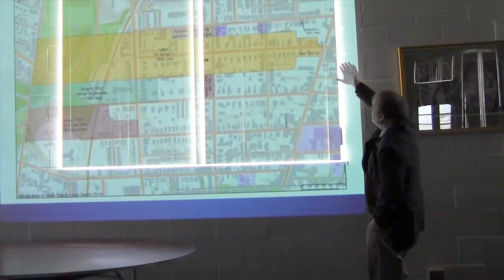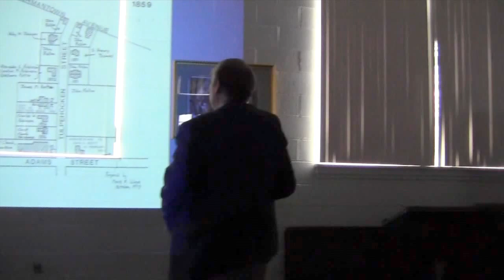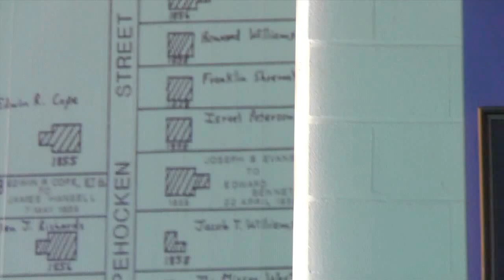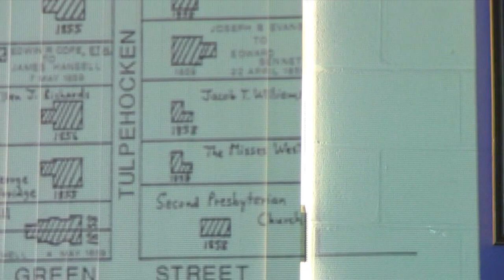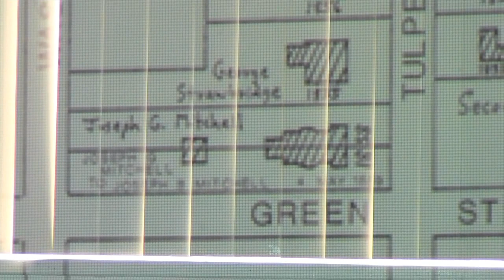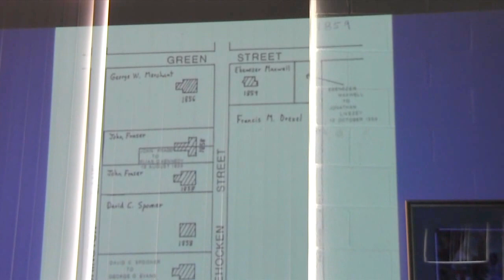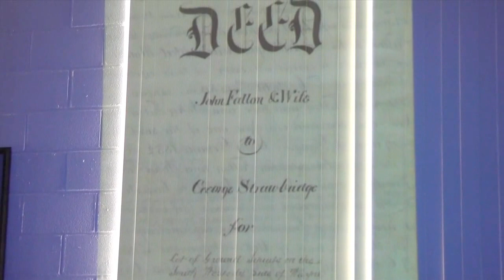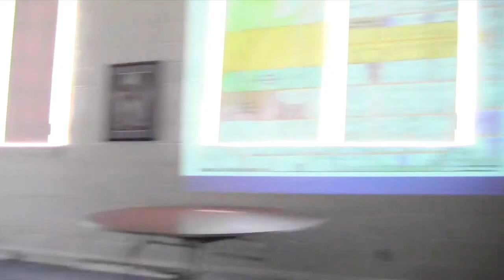Enterprise Unleashed -- Tulpehocken St. 1808-1852 given by Mark Lloyd 3/22/2014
Mark Frazier Lloyd, American historian and University archivist, presents an illustrated program on the remarkable people and the rapid development of suburban Tulpehocken Street from 1808 to the 1850s. His lecture will guide the audience down the street (though no one will leave his or her seat), from the "Queen's House," just below Germantown Avenue to the churches and houses on both sides of the street, and finally, to the grounds of the Germantown Water Works, which covered present-day Lincoln Drive and extended as far west as Wissahocken Avenue. Along his route, he will also describe the significance of Tulpehocken Street, specifically, and of Germantown, generally, as nineteenth-century models of the modern American suburb.
Lecture cosponsored by Ebeneezer Maxwell Mansion and The Preservation Alliance of Philadelphia